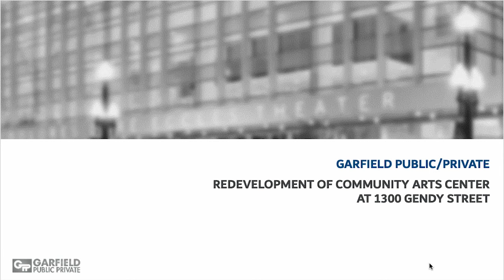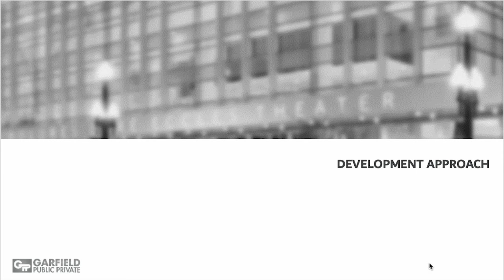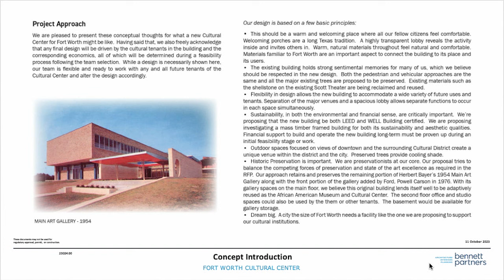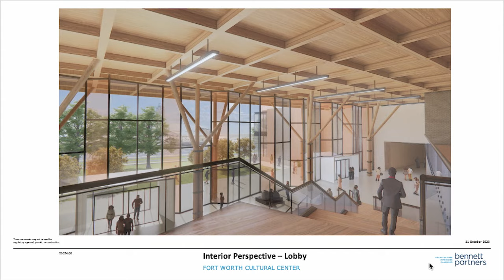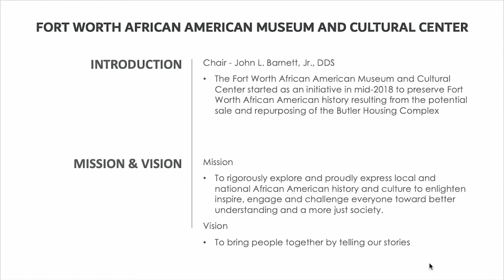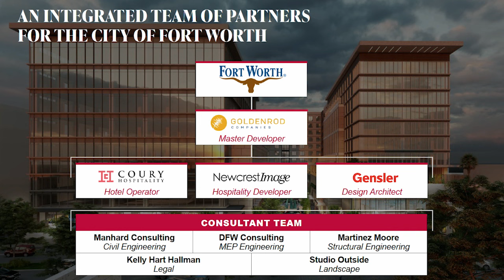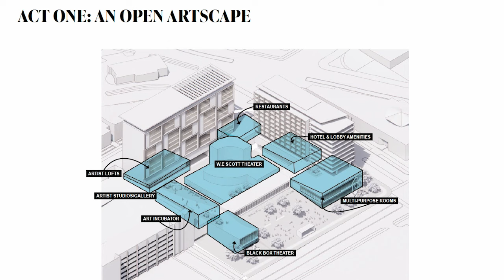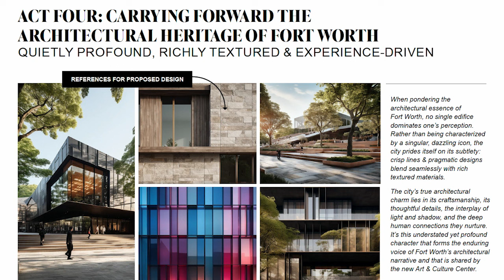Redevelopment of Community Arts Center at 1300 Gendy Street - Public Meeting of October 11, 2023